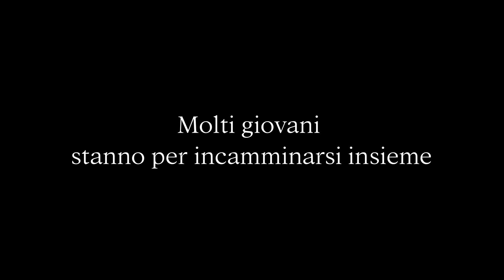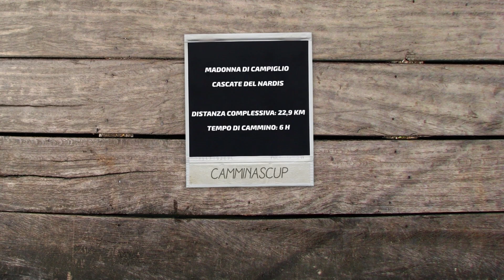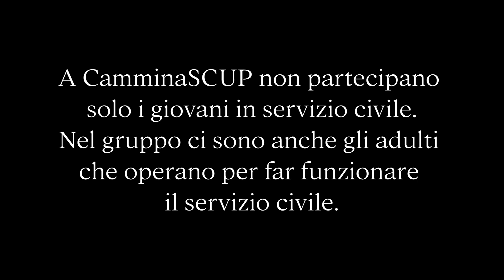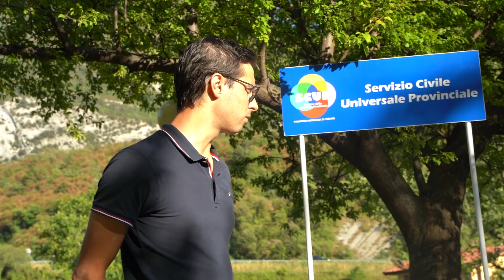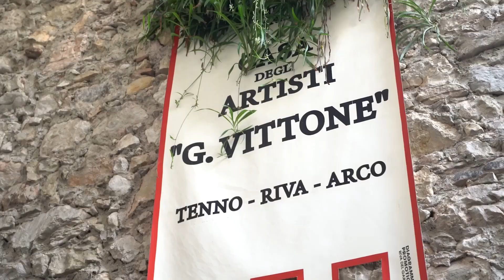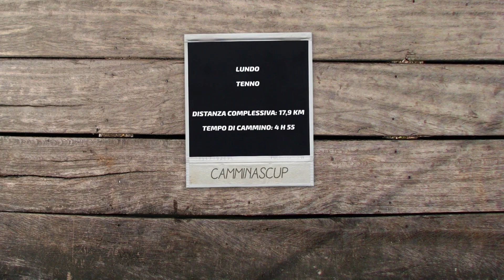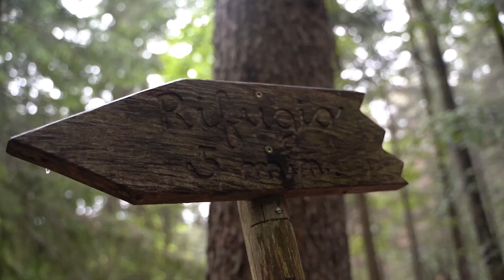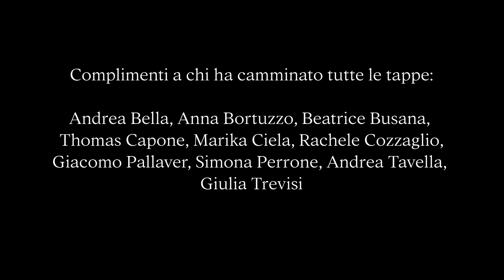CamminaSCUP2022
Si racconta il trekking del servizio civile trentino che si è svolto dal 22 al 27 agosto 2022. Alcuni partecipanti raccontano la loro esperienza di servizio civile.